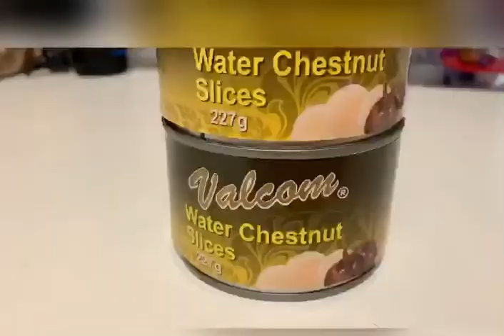Water Chestnut Kolak | Merah Delima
Catatan NatNat

Eleocharis dulcis, the Chinese water chestnut or water chestnut, is a grass-like sedge native to Asia, Australia, tropical Africa, and various islands of the Pacific and Indian Oceans. It is grown in many countries for its edible corms. Wikipedia